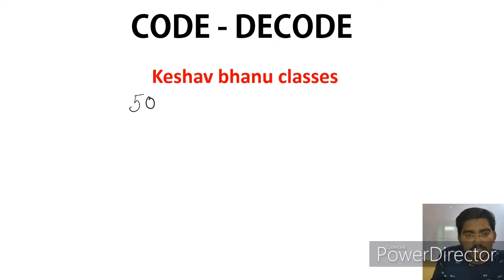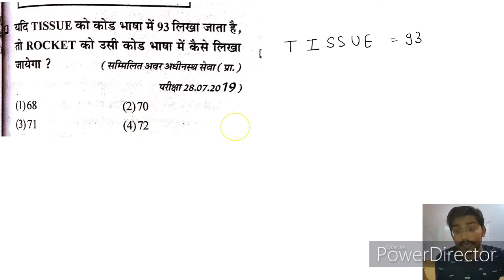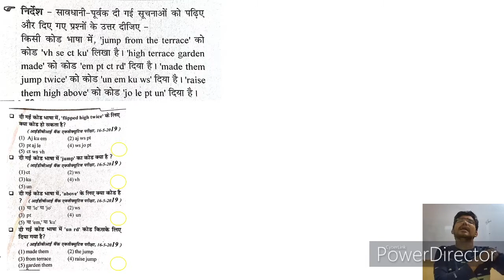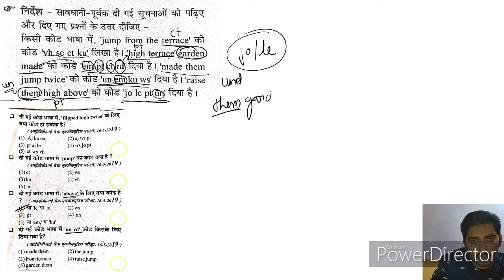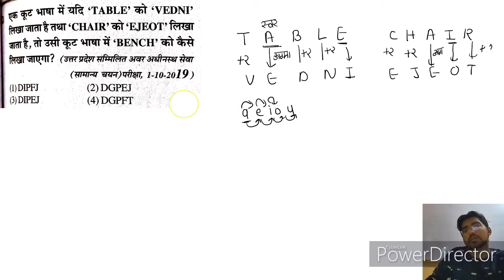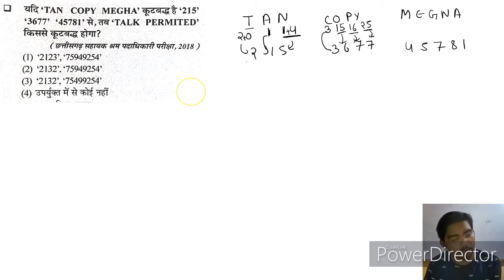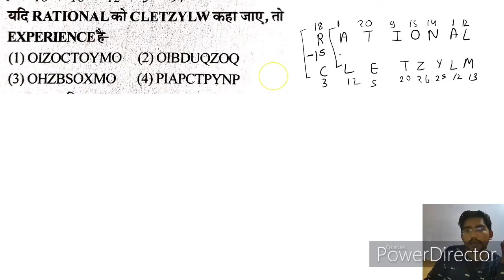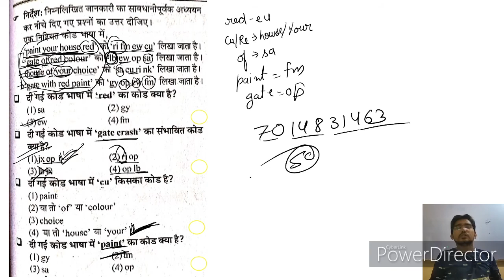RPSC 1st Grade Teacher - Code-Decode important Questions Part-5 (Reasoning) [Parth Batch ]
RPSC 1st Grade Teacher - Code-Decode  Part-5 (Reasoning) [Parth Batch ]

now you will get classes for math reasoning , English and science for paper-1 of 1st grade exam.
we will provide you the best notes with so many practice questions.